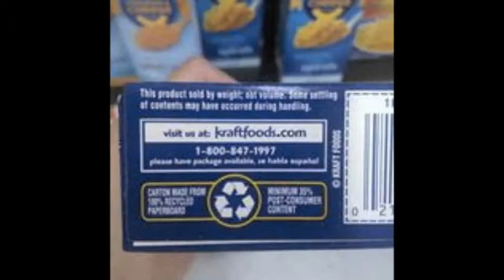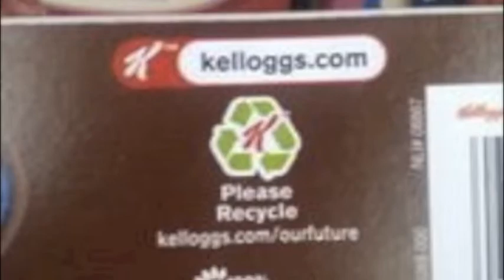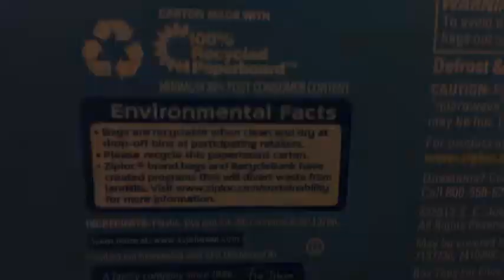Sustainable Packaging in Supermarket Brands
PP&D 132 Sustainability II Matthew
Sherwynne Wai, Hannah Park, Fan Liu, Muzammil Afzal